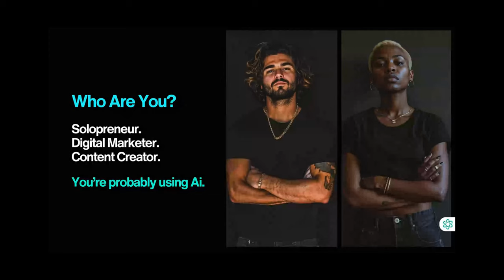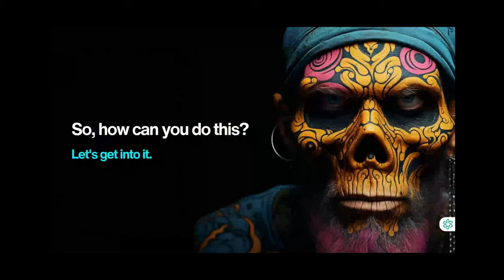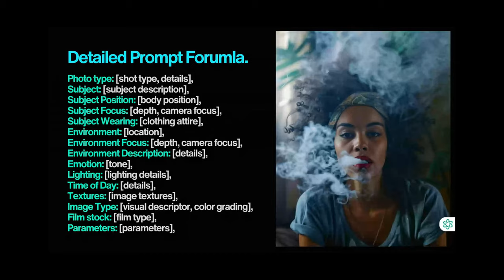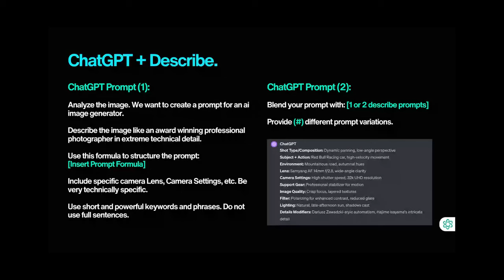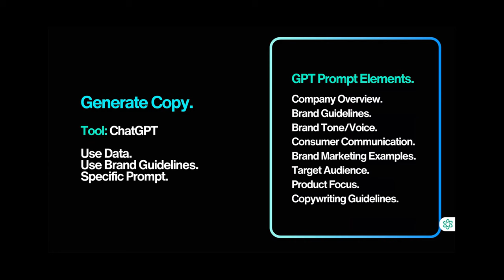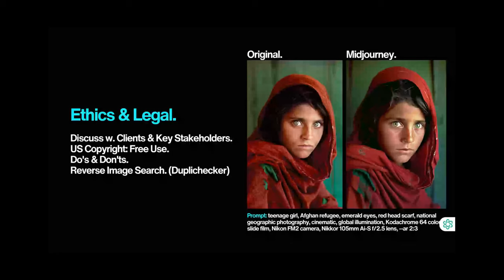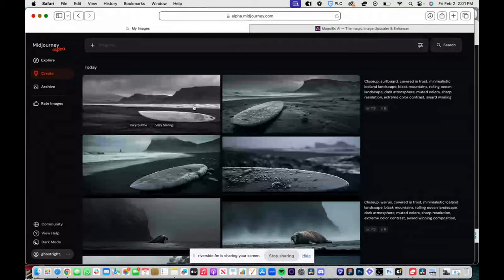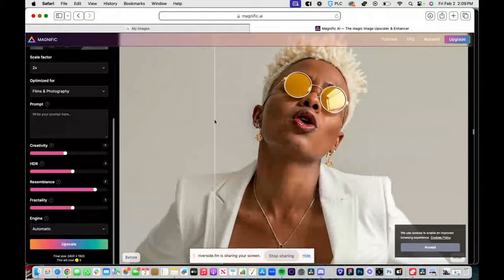Midjourney Masterclass: Hacking Visual Content Creation with Midjourney | Rory Flynn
In this AI for Creators session, you'll get a complete Midjourney Masterclass from Rory Flynn (co-founder of Systematiq.ai). Rory shares insights on how to hack visual content creation with Midjourney.

🚀 if you'd like to dive even deeper and master AI, consider checking out the AI Super Bundle

🎓 ABOUT CREATOR SCHOOL
Creator School is a global media and education company (founded by Navid Moazzez) that helps content creators, solopreneuers and digital business owners supercharge their creator business.

⌚️ TIMESTAMPS
00:00 Introduction to Midjourney Masterlcass and Rory Flynn
03:00 The Rise of AI and its Adoption Process
06:00 The Power of Midjourney and AI Image Generation
10:00 Prompting and Iterating in Midjourney
19:00 Hacking Visual Content Creation with Midjourney
29:00 Generating a Large Volume of Assets
35:00 AI Ethics and Legal Considerations
41:00 Results and Benefits of AI in Content Creation
42:00 Additional Midjourney Resources
43:06 Creating Consistent Styling in Midjourney
46:14 Asset Hacking for Branded Images
48:01 Swapping Faces with Insight Face Swap Plugin
52:20 Enhancing Images with Magnific AI
55:47 Tips for Getting Started with AI Image Generation Tools
57:15 Mistakes to Avoid in AI Image Generation
58:40 The Importance of Community and Collaboration
01:00:32 Future Developments in Midjourney
01:02:26 Embracing AI Tools and Staying Up-to-Date

Leave a comment on this video with your biggest takeaways or questions and you'll get a response. You can also send a DM on Instagram or Tweet @NavidMoazzez and @creatorschoolai with any feedback, ideas or thoughts about the lessons you've learnt from the videos and I can thank you personally for tuning in 🙏

P.S. Some of the links in this description are affiliate links that I get a kickback from at no extra cost to you (sometimes you'll even get a better deal through my links) 😜